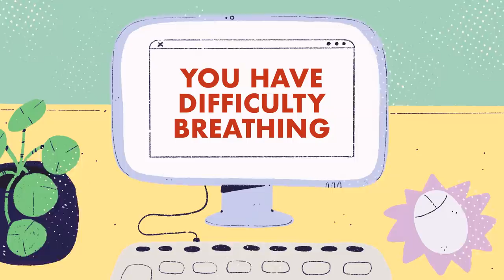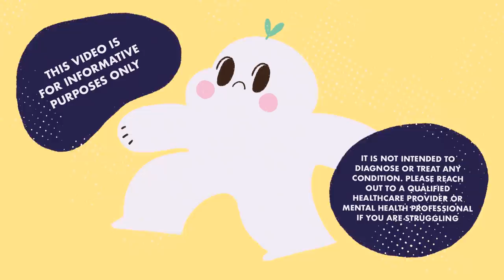8 EARLY Signs You'll Mentally Breakdown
Are you feeling a lot of stress and anxiety lately? Are you feeling burnout to the point that you just feel like being lazy and doing nothing? If so, you might be experiencing early signs of a mental breakdown. A period of intense mental distress is what's called a nervous breakdown or a mental breakdown. The extreme stress makes it difficult to function in your everyday life.

Even though this experience can be extremely scary, recognizing the early signs can help you seek help early on, from a professional.

Writer: Stela Kosic
Script Editor: Sid Thompson
Script Manager: Kelly Soong
Animator: Zyan Méndez (@tomboiclub)
YouTube Manager: Cindy Cheong